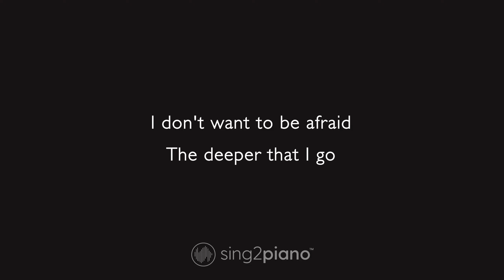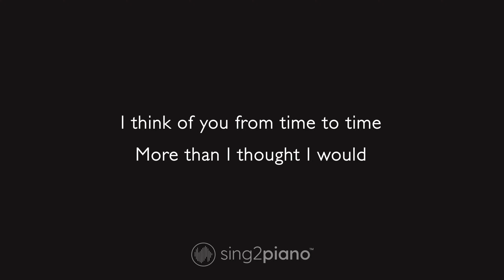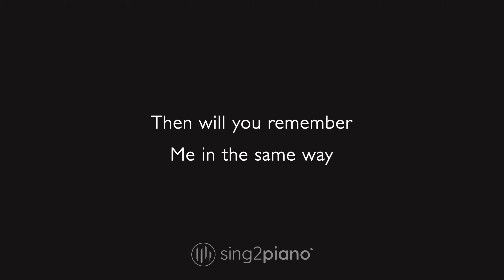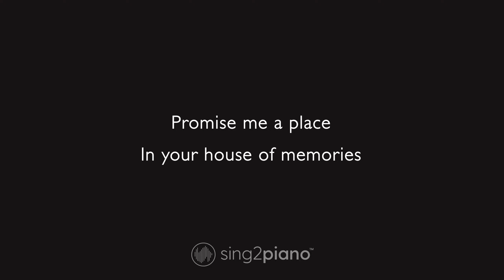Panic! At The Disco - House Of Memories (Karaoke Piano)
𝗔𝗿𝗿𝗮𝗻𝗴𝗲𝗺𝗲𝗻𝘁 𝗡𝗼𝘁𝗲𝘀:
Key: F#m / Gbm | Tempo: 98  | Time Signature: 4/4

1. @Sing2Piano on YT | Mention @Sing2Music on Socials

1. Vote via our community page polls every New Music Friday
2. Write it in the Comments 💬 (we read them all)
3. Directly via:

00:00 House Of Memories Piano
00:03 House Of Memories Instrumental
03:14 Sing2Piano For You, Up Next

𝗟𝘆𝗿𝗶𝗰𝘀
Originally Performed by Panic! At The Disco

Memories turn into daydreams
Become a taboo

On memories
Take my picture now
Shake it till you see it

Written by Jake Sinclair, Brendon Urie & Morgan Kibby